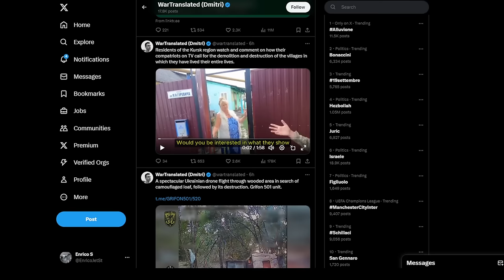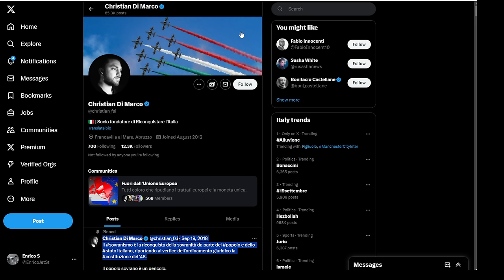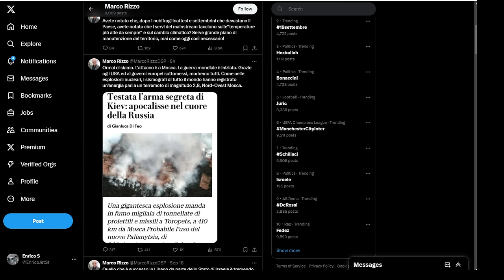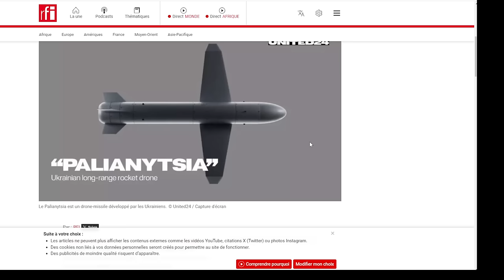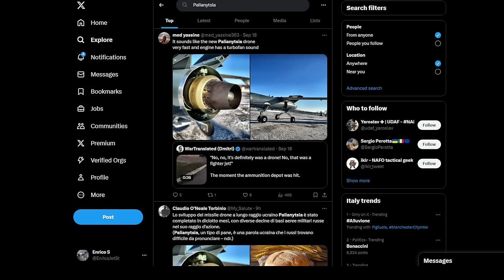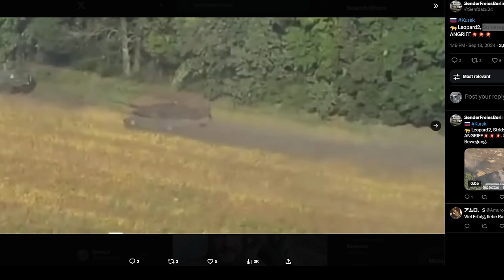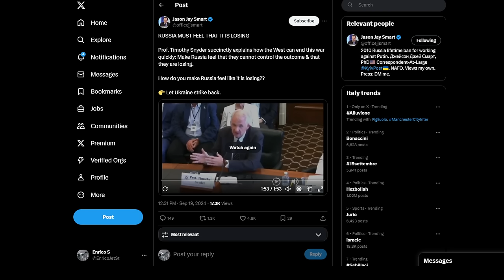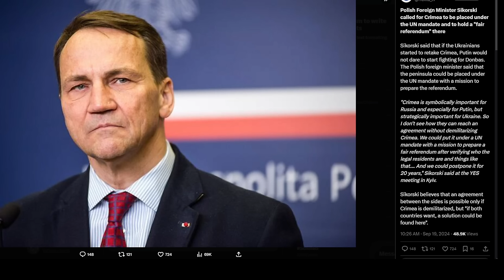La Russia deve accettare la Sconfitta - filorussi si scatenano dopo l'attacco all'ammo depot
il confronto dell'audio fra lo Storm shadow e il  Palianytsia